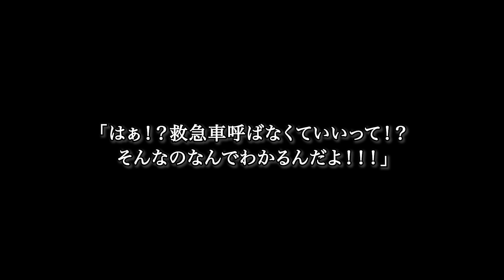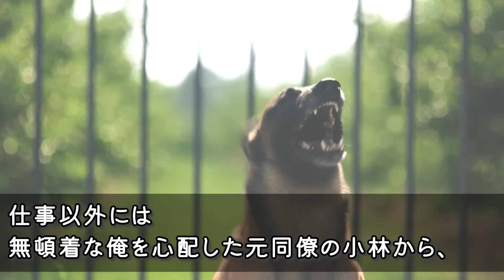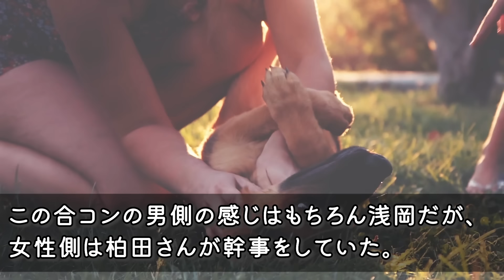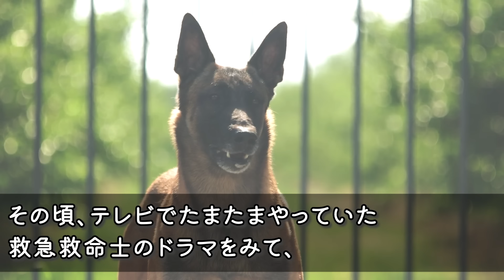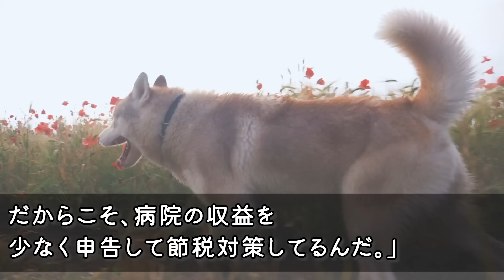【感動する話】経歴を隠して美人の看護師達との合コンに参加した俺。すると、一人のナースが突然倒れて店内は騒然としはじめ→俺が助けるとまさかの展開に…【いい話】【馴れ初め】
1位 【感動する話】俺が入院している病院に勤務する美人女医のスカートが見えたら突然、妻「結婚してくれるのかしら？」俺「まさか...嘘だよね!?」【馴れ初め】【総集編】

2位　【感動する話】訳ありで身寄りがない子を引き取った俺は育児の疲れで緊急搬送された。心配する美人の部下が見舞いにきたので子供の写真を見せると、「この子ってまさか…」【いい話】【泣ける話】

3位　【感動する話】美人女医を訳あって怪我させてしまった俺。罪滅ぼしに「家事でもなんでも手伝います！！」そう言ったら→女医「じゃあこっちの世話を…」「へっ！？」【泣ける話】

4位　【感動する話☆総集編】かなりの美人で巨乳の女医さんに、なんと丸裸にされたオレ。俺の〇〇を見た瞬間、「これは危険ですね！！」「は？」【秋の7500名登録記念】

5位　【感動する話】社長令嬢から別れを告げられた後、苦手な幼馴染とお見合いをすることに。断る予定だったが同棲する羽目にあう→彼女の本当の狙いが…【泣ける話】【総集編】

6位　【感動する話】出張先のホテルで目覚めると何故か俺に冷たい女上司が隣で寝ていた「ちゃんと責任とってよね」俺「えっ！えっ！なんのことですか!?」【馴れ初め】【総集編】

7位　【感動する話】挫折を味わい地元に戻った元天才料理人の俺→10代の時、憧れだった先輩の美女が経営する廃業間近の定食屋で働くことになった。その結果、店前には大行列が…【いい話】【泣ける話】

8位　【感動する話】ゴミ箱を探っていたガリガリの少女を引き取った俺。腹一杯食べさせたくて、無理をしたら過労で倒れた。病院にお見舞いにきた女上司がその子を見て「どうしてこの子がここに？」【泣ける話】

9位　【感動する話】俺の家に晩ごはんを作りに来てくれる美人の幼馴染「うっとうしいからあんまり近寄らないでよねっ！」そういいながらその後とんでもない展開へと発展した【馴れ初め】【いい話】

10位　【感動する話】美人としてとても評判の女医を助けたら「許されるならなんでもしたいわ」必死に謝ってきたので「これ…いいですか？」こちらから助けを求めると...【馴れ初め】